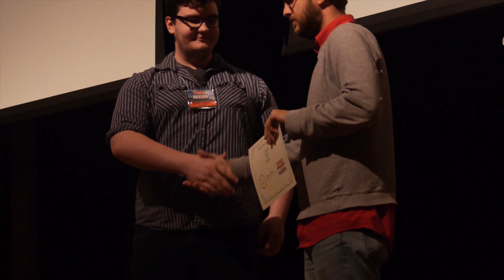Submissions Open for UPIKE Film and Media Arts Festival 2020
We are currently taking submissions from filmmakers and screenwriters for the 6th annual UPIKE Film and Media Arts Festival!  for more information on the submission process.